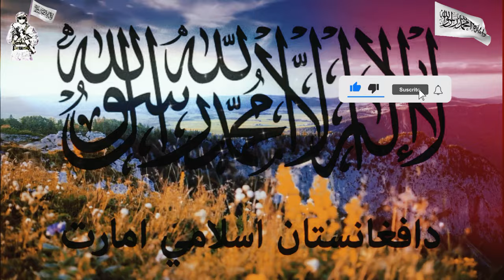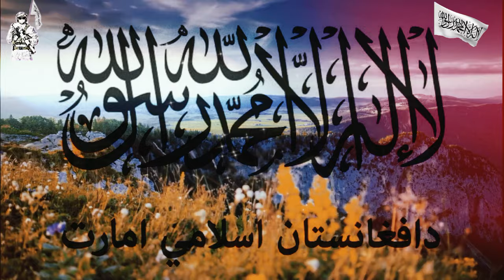پخواني ترانه |مولوی محمد امین حیدری | بدری ترانی | زړي تراني | Badrey tarane | pashto tarane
Asslam o alikum umade a ap  sub tik ongay ya hamara youtube channel a is m inshallah ap naat nazam taranay or olama kram ka bayanyat dakay ngay jis ma naya or koch porany b hongay agar ap ko hamara content pasand aya to vidos ko like or channel ko subscribe kray . sukrya

You can watch here best pashto nazam, pashto naat, pashto tarany, pashto nazmona and many more videos in this channel. So stay tune with us for more beautiful pashto videos.
Pushto Heart Touching Nazam,
Pashto Videos,
jihadi nasheeds mp3 download,
pushto naat,
naat download mp3,
naat download video,
pashto naat mp3,
naats new 2018 mp3 download,
naat mp3 download,
beautiful pashto naat mp3,
pashto nazam mp3,
pashto nazmona,
nazm,
Hamad,
Hamad Allah,
New hamd 2018,
Hamd naat status,
Pashto bayan,
Pashto naat 2021,
Maa nazam,
Quran nazam Pashto,
Naat sharif,
New naat 2021,
New naat,
tarana,
Nazam urdu,
Mta nazam,
Pashto nazam 2021,
Mor nazam,
Alwidai nazam,
New nazam,
Alwidai nazam 2021,
Hamd Allah hoo Allah hoo,
Allah Allah hamd,
Hamd sharif,
pashto naat,
pashto nazam,
jihadi tarana,
nazam,
pashto jihadi nazam,
pashto tarana,
jihadi nazam,
pashto nasheed,
pashto nazmona,
nazam Pashto,
nazmona Pashto,
taliban nazam,
naat Pashto,
taliban tarana,
pashto jihadi tarana,
nazmona,
jihadi nazam Pashto,
pashto nazam asmatullah,
tutor tv,
pashto nazam 2021,
khatm e quran nazam Pashto,
pashto taliban nazam,
pashto nasheed 2021,
jihadi taranay,
tarana,
pashto new nazam,
pashto tarani,
pashto naat Afghanistan,
afghanistan naat,
afghanistan nazam,
asmatullah jarar pashto naat 2021,
pashto naat 2021,
jihad naat,
mujahideen nazam Pashto,
mujahideen tarana,
naat,
jihadi naat,
pashto new naat asmatullah jarar 2021,
poshto nazam,
pashto tharani,
naat sharif Pashto,
afghanistan pashto naat,
jihadi tarana Pashto,
pashto nazmul,
pashto nat,
pashto tarana 2021,
pashto new nazam 2021,
asmatullah jarar new nazam 2021,
pashto naat nazam,
pashto naats,
pashto new naat,
pashto song,
afghanistan tarana,
pashto tarane,
pashto tarana Afghanistan,
afghan nazam 2021pashto,
pashto naat hona,
pashto nazm,
ssp nazam,
jihadi nasheed,
pashto nazmin,
afghan naat,
nazam naat,
ترانہ#,
نظم#,
نعت#,
نظمونہ#,
افغانستان نعت#,
افغانستان نظمونہ#,
جہادی نظمونہ#,
ترانے,#
جہادی ترانے#,
جہادی افغانستان ترانے, Pashto nazam 2021,
Pashto nazam Taliban,
Pashto nazam asmatullah,
Pashto nazam naat,
Pashto nazam hona,
Pashto nazam Afghanistan,
Pashto nazam mor jani,
Pashto nazam mor,
Pashto nazam raza wazir,
Pashto nazam 2020,
Pashto nazam talib malanga yara,
Pashto nazam asmatullah jarar,
Pashto nazam new,
Pashto song,
Pashto new songs 2021,
Pashto naat,
Pashto drama,
Pashto gane,
Pashto tapay,
Pashto dance,
Pashto saaz,
Pashto mast saaz,
Pashto music,
Pashto ghazal,
Pashto naat marga sra gulona,
Pashto naat na,
Pashto naatona,
Pashto naats beautiful,
Naat status,
Naat 2021,
Naat new,
Tarany jihadi,
Tarany army,
Tarany without music,
Tarany all,
Tarana Pakistan,
Tarany pk,
Pashto tarana,
Pashto tarana Afghanistan,
Pashto tarana Pakistan,
Pashto tarana 2021,
Pashto tarana Taliban,
Pashto tarana nazam,
Pashto tarana song,
Pashto tarana naat,
Pashto tarana mullah omar,
Jihadi tarana,
Jihadi nazam,
Jihadi jihadi Arabic song,
Jihadi nasheed,
Jihadi tarana Urdu,
Jihadi naat,
Jihadi nazam Pashto,
Jihadi nazam Urdu,
Jihadi bayan,
Jihadi status,
Jihadi tarana Pashto,
Jihadi tarana Arabic,
Jihadi nazmi,
Taliban fighting in Afghanistan,
Taliban news,
Taliban Afghanistan,
Taliban press conference,
Taliban in Afghanistan 2021,
Taliban attitude status,
Taliban interview,
Taliban song,
Taliban funny video,
Taliban status whatsapp,
Taliban attitude,
Taliban video,
Taliban attack video,
Taliban in gym,
Pashto video,
Pashto video songs,
Pashto video gane,
Pashto video song 2021,
Pashto video funny,
Pashto video 2021,
Pashto video naat,